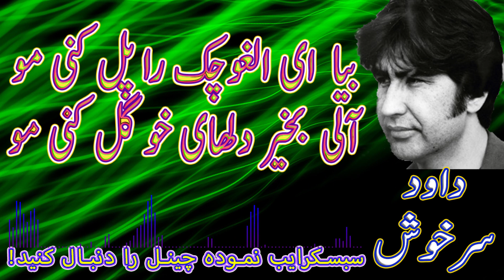داود سرخوش | Dawood Sarkhosh | بیا ای الغوچک را پل کنی مو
Dawood Sarkhohs  داود سرخوش

بیا  ای الغوچک را پل کنی مو
آلی بخیر  دلھای خو گل کنی مو

dawood sarkhosh old songs
dawood sarkhosh inqilabi songs
dawood sarkhosh inqalabi songs
داود سرخوش انقلابی